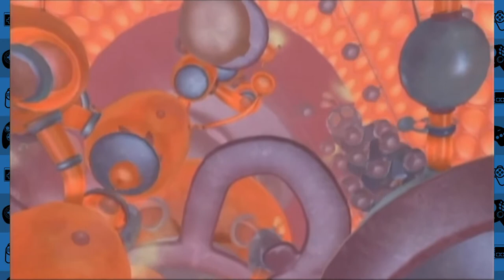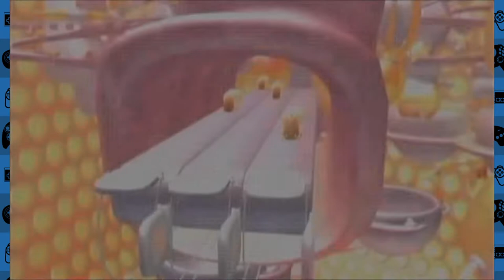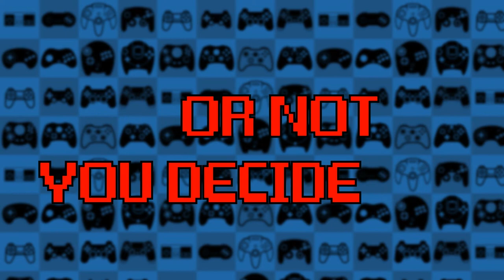THE MEMETASTIC ADVENTURE BEGINS! | Bee Movie Game Part 01 | Bottles and Pete play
PREVIOUS EPISODE: [none]

In this episode of Bee Movie Game, we start our adventure by doing some odd jobs around Honex!
We hope you enjoy our Let's Play of Bee Movie Game! Bee Movie Game was created by Activision in 2007 for Playstation 2, Xbox 360, Wii, Nintendo DS, and PC. The version we are playing in this Let's Play is the Wii version. Bee Movie game is an action adventure game where you take control of Barry B. Benson, played by the lovely Jerry Seinfeld, as you go through the story of the legendary Bee Movie! Let's show those humans who's boss!